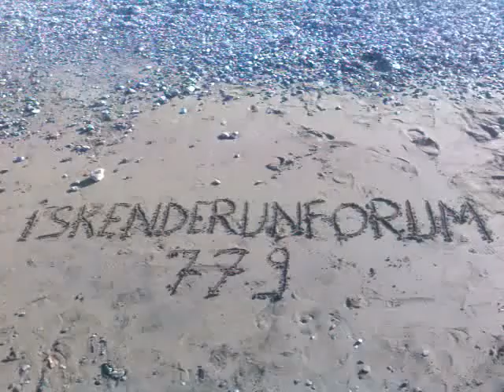payas sahili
yer :payas sahili